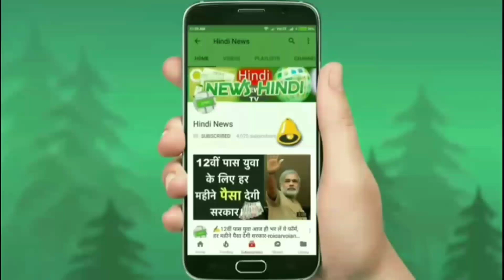केवल ₹4.1 लाख में आ गई ये सस्ती 6 सीटर फ़ैमिली कार ,माइलेज 40Km से ज्यादा...🔥